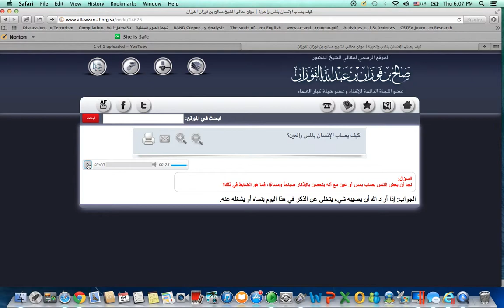How Is Someone Afflicted By Evil Eye? Imam Saalih Bin Al-Fawzaan